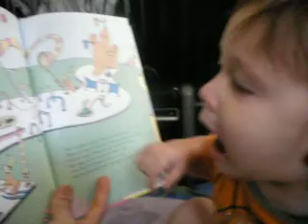Palua simbora siagian my son and only - by chay siagian palu yelling reading book with chay3.AVI